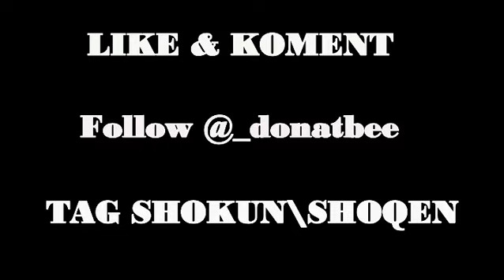Rina - Ashiqare (Vine) Donat V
Koment
Follow ne instagram @_donatbee
Add ne snapchat : @berishadonat7